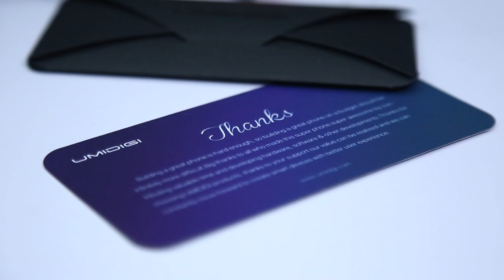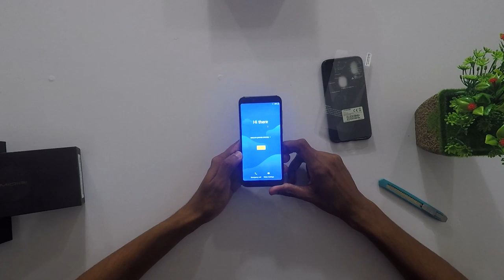UMIDIGI A3 Unboxing & Quick Look | Best Budget Smart phone for $50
UMIDIGI A3 Unboxing සිංහලෙන්.

UMDIGI has launched the new A3 & A3 Pro, which has emerged as the best budget phone of this Q4 of 2018 with unbelievable specifications.  It has the dimensions of 147.19 x 70.2 x 9.5 mm making it the perfect fit in one’s hand. The 5.7-inch screen also makes it easy to handle with only one hand. The UMIDIGI A3 is equipped with an MTK6739 1.5GHz Quad Core, p Processor with Quad Core and 1.5GHz and 2GB of RAM with 16GB of storage, and 3300mAh battery. it have 12MP + 5MP dual-camera on the back and  8MP snapper with an identical aperture and supporting Beauty mode.  The device is also embedded with a Fingerprint Scanner.